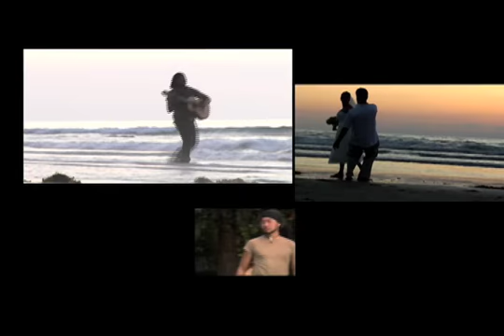Sonny Legaspi, "Simple Pleasures"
Ian O' directs Singer-songwriter and  California gypsy ; Sonny Legaspi finds lifes simple pleasures at the top of his priorities list.